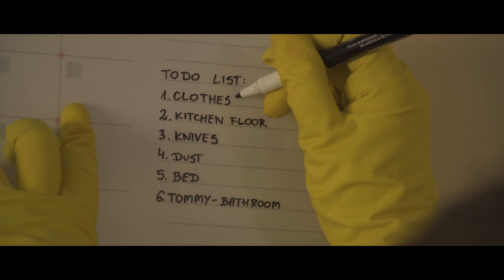Saturday cleaning (2021) | Sobotnie sprzątanie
Thriller, Drama | 2021 | Poznań, Poland

The Saturday is inevitable. There is work to be done.

Produced by: CODE-MOTION
Written and directed by: Marcin Kołodziejczak
Starring: Karolina Kołodziejczak, Marcin Kołodziejczak
Color | 4k | 23.98 fps | 2:35